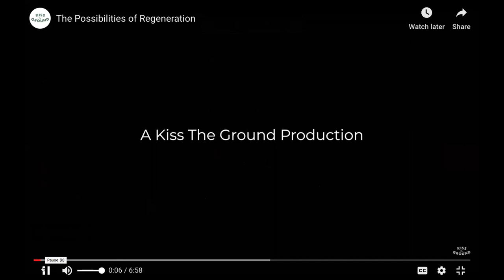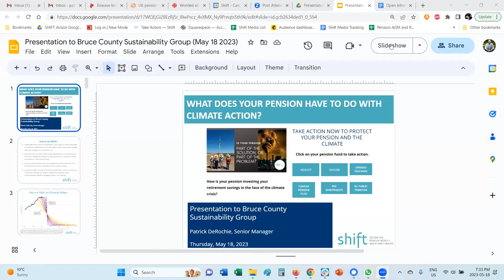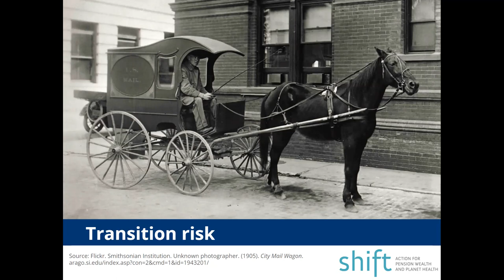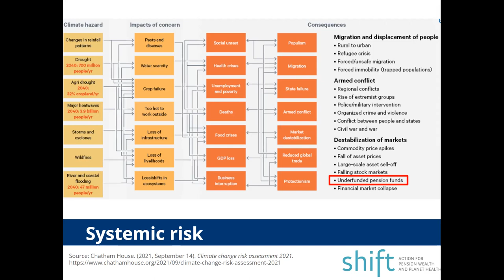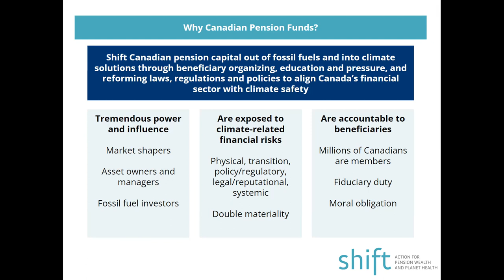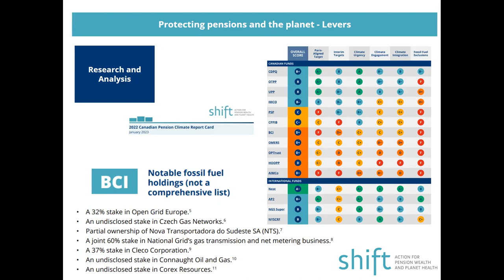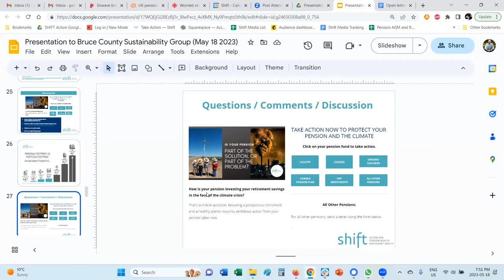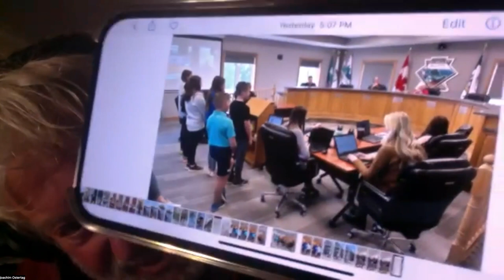WHERE do we have Agency - Climate Forum (raw recording)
Raw recording from May 18th Climate Forum.

to pitch us your game-changing project idea.